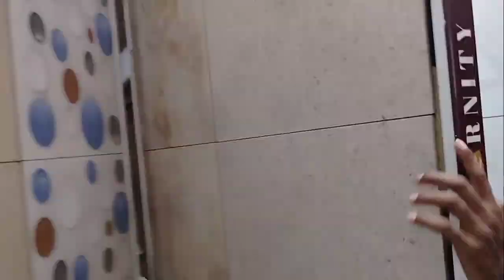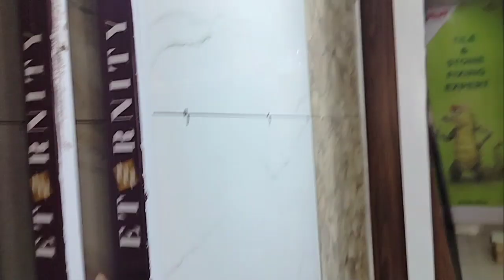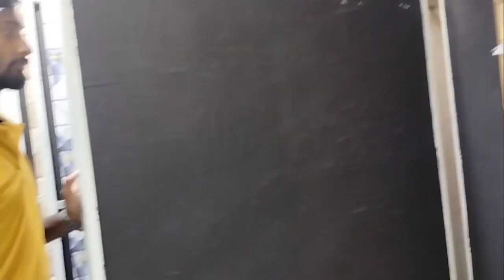New Ghar Ke liye 1 lakh ke tiles le liye